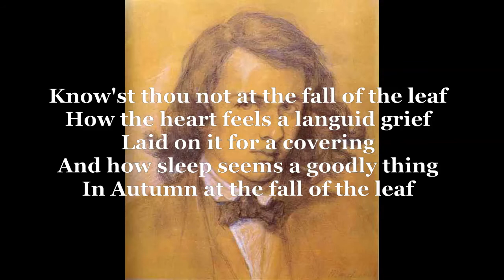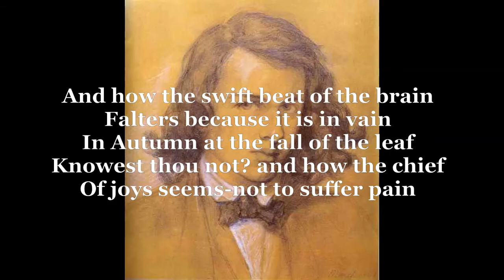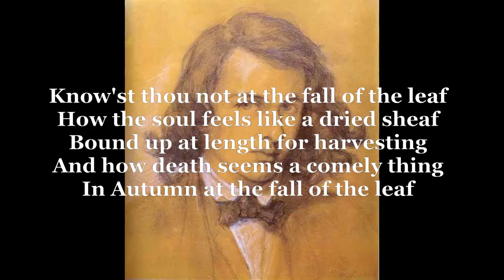Wulfric's Elbow - Autumn Song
A poem by Dante Gabriel Rossetti written in 1848, sung and set to music by Julian Brooks of Wulfric's Elbow in 2020.

Wulfric's Elbow photo credit - Simon Feilder